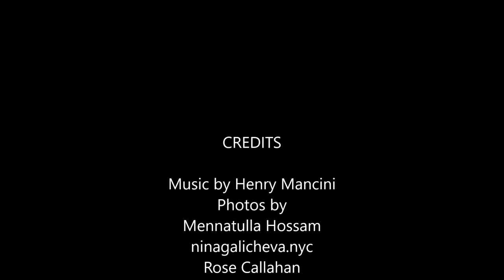Dr Colleen 'The Cat' Darnell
A bit of fun for Dr Colleen Darnell

Photos by Ninagalicheva.nyc , Mennatulla Hossam and Rose Callahan